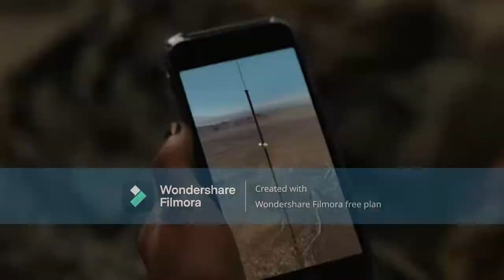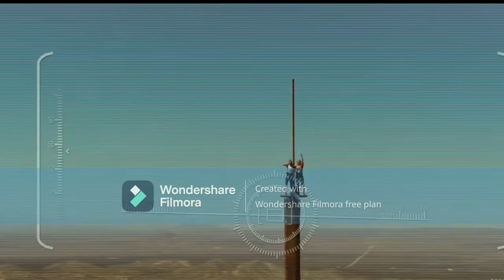FALL 2022 full movie explanation in tamil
It would be positive on them

                 we also do not wish to use the heart of any piece of work that would perhaps decrease the market value of original content if anything we hope to promote the content so that people can reach out subsequently increase the market value of original content if anything we hope to promote the content so that people can reach out subsequently increase the market value

                  we have invested lot of time for this work so please don't give copyright
           instead of  tell us we will remove clips immediately.